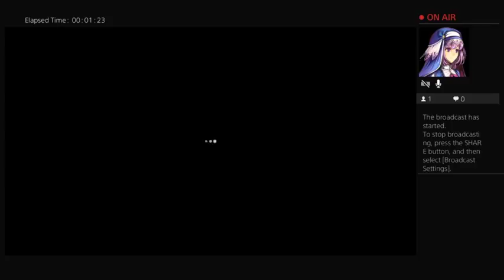linz45067's Live PS4 Broadcast dead by daylight